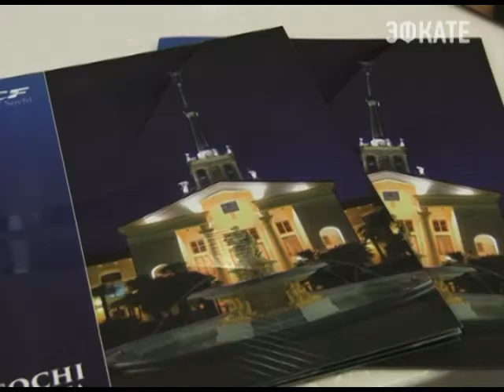Порты Краснодарского края и Турции может соединить новая паромная линия Новости 24 Сочи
Один из крупнейших паромных операторов всерьез заинтересован созданием новой линии, которая бы связала порты Краснодарского края с Турцией. Накануне региональный директор фирмы Айварс Тауриньш встретился в Сочи с заинтересованными таким сотрудничеством, в том числе с представителями Морпорта.
Сочи. Новости.
Телеканал Эфкате.